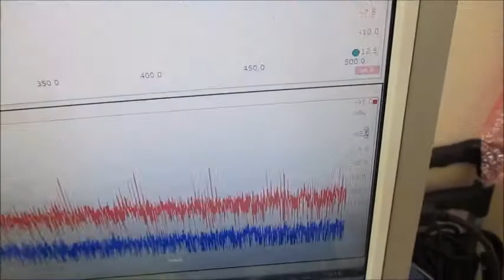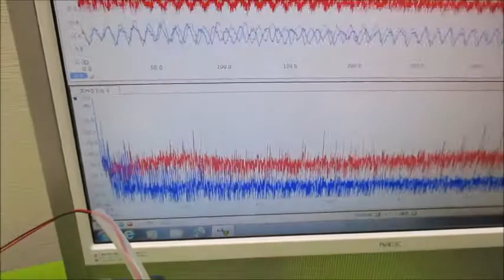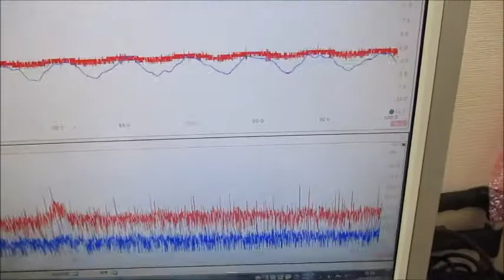超音波と表面弾性波（オリジナル超音波システムの開発技術） ultrasonic-labo